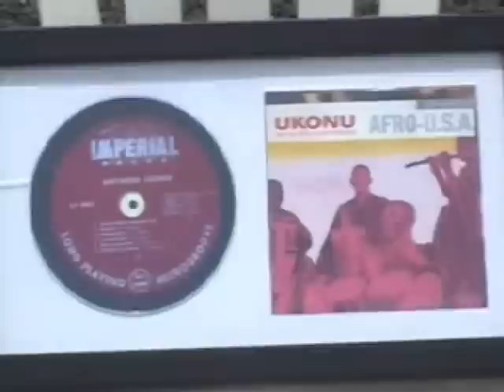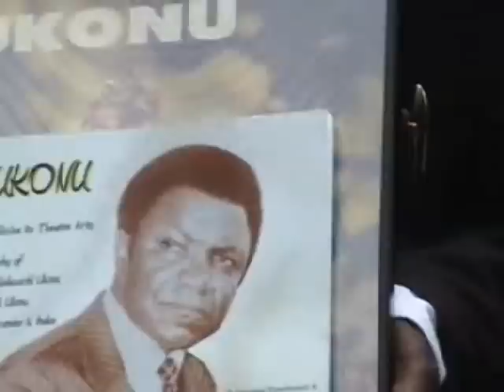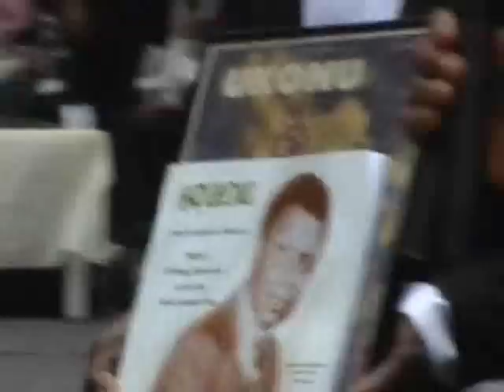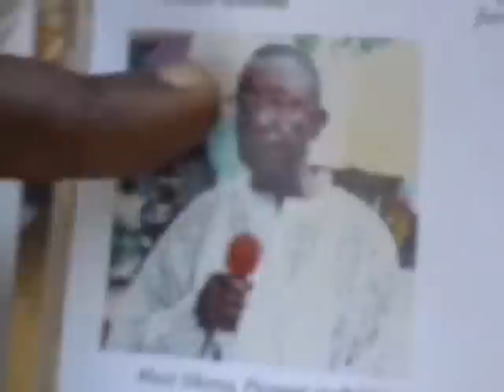Prof Ijioma review Mazi Ukonu Journey from Medicine to Theatre Arts.flv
Mazi Ukonu 80 years plus celebration at Igbere
The Book Mazi Ukonu Journey from Medicine to Theatre Arts as compiled by Chief Alexander Nkwere Iheke, the Opiegbe of Igbere. Chief Robert Udeagha (Osiri-oha-biri of Item chief launcher.